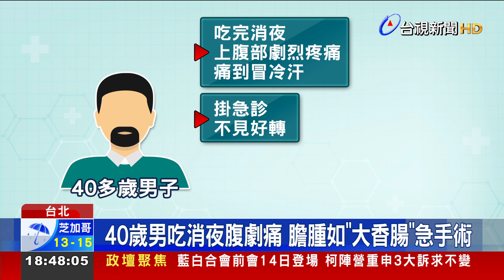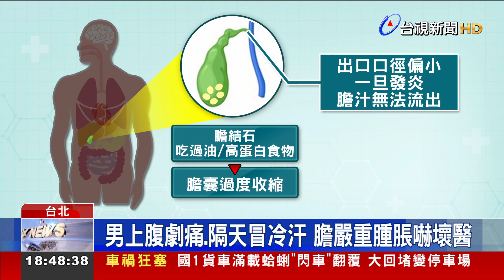40歲男吃消夜腹劇痛 膽腫如「大香腸」急手術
膽結石族群要小心，千萬不要吃的太油！一名40歲男子，日前吃了消夜後，上腹部突然劇烈疼痛，隔天甚至痛到直冒冷汗。就醫發現，他的膽已經腫脹如「士林大香腸」一般，而且膽囊周圍也嚴重水腫，經檢查是「壞死性膽囊炎」，最後透過緊急手術才救回一命。